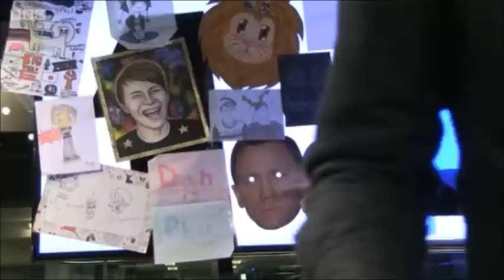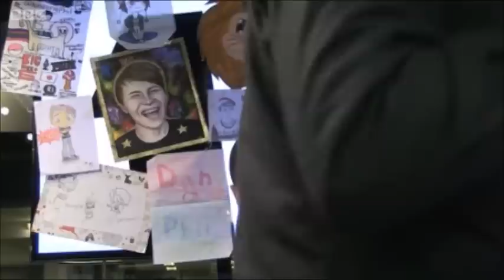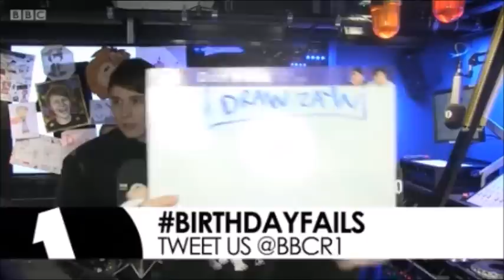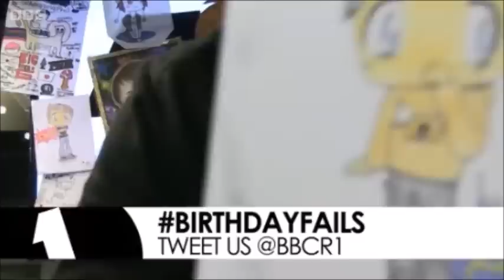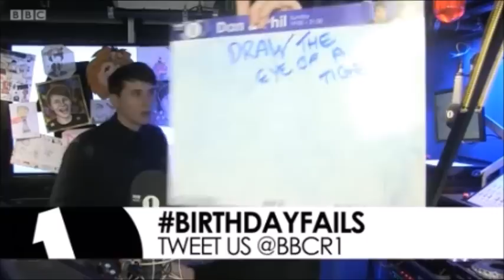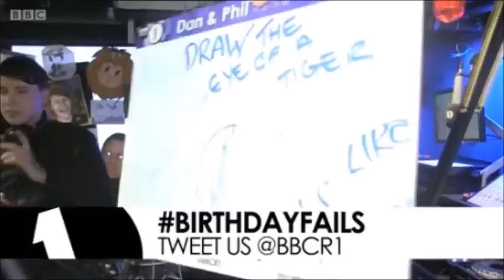Dan and Phil Radio Show - February 1st, 2016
Music muted due to copyright.